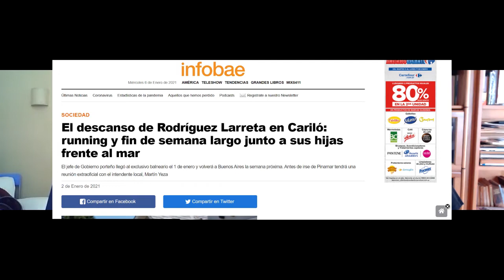Horacio Rodríguez Larreta descansó unos días en Cariló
¿El Jefe de Gobierno no debería haber vacacionado en CABA, para dar el ejemplo?